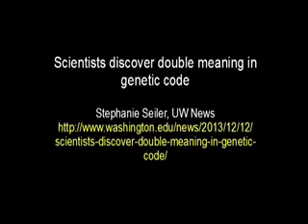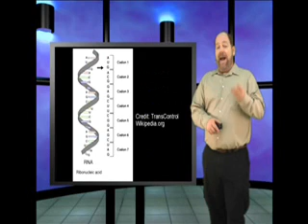Response to Ian Juby's "DNA Double Double"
UW Press release (read comments, there are some really good critiques by actual scientists)

And this, a critique of the Stergachis paper that adds another twist.